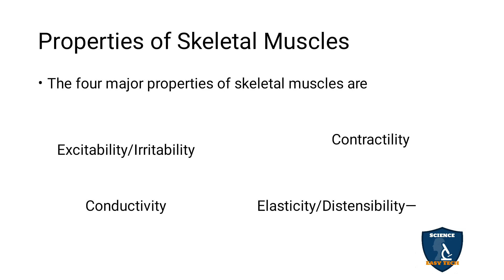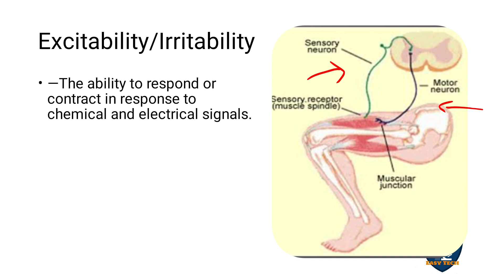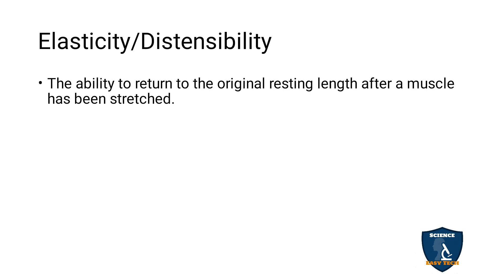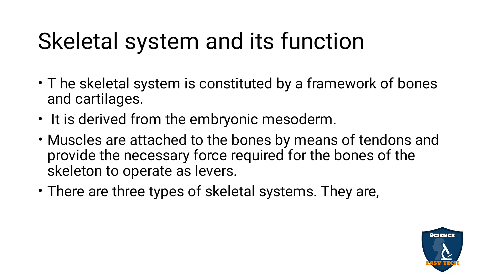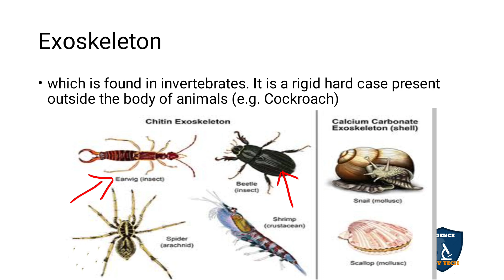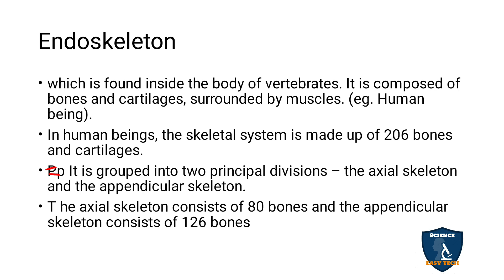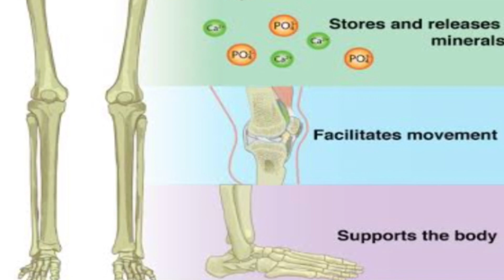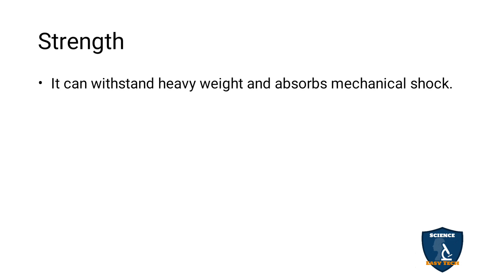Properties of Skeletal Muscle & Skeletal System & it's Function Tamil | Chapter9 | Zoology |Class 11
Properties of Skeletal Muscle & Skeletal System & It's Function in Tamil | Locomotion and Movement | Zoology | 11 Class | Science Easy Tech
Subject: Biology Zoology
Class: 11
Unit : 4
Chapter 9 : Locomotion and Movement
Syllabus: TNSCERT
Topic : Properties of Skeletal Muscle & Skeletal System & it's Function in Tamil
Properties of Skeletal Muscles
Excitability/Irritability
Contractility
Conductivity
Elasticity/Distensibility
Skeletal system and its function
Hydrostatic skeleton
Exoskeleton
Endoskeleton
Functions of skeletal system
Support
Shape
Protection
Acts as reservoir
Locomotion
Strength
As a haemopoietic tissue